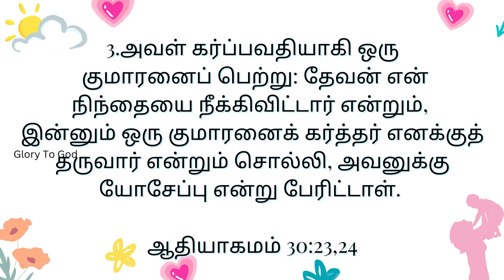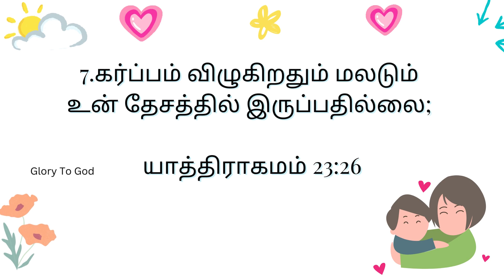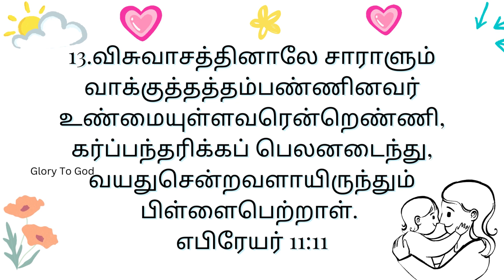குழந்தை பாக்கியத்திற்காக - வாக்குத்தத்த வசனங்கள்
Hi Hello Friends I Am Ruby,

In This video About குழந்தை பாக்கியத்திற்காக - வாக்குத்தத்த வசனங்கள் வாக்குத்தத்த வசனங்கள்.. ✝️